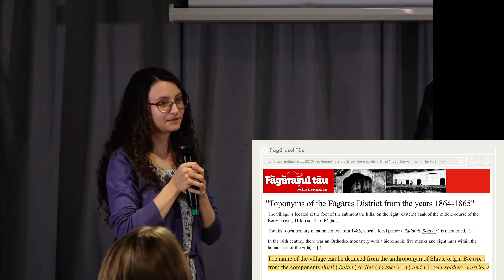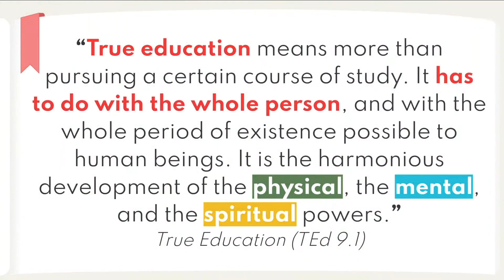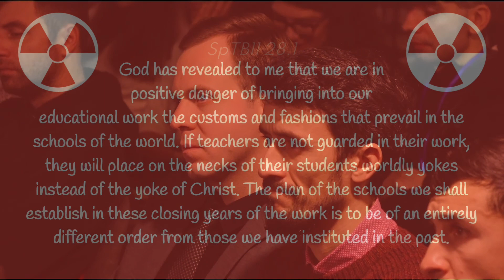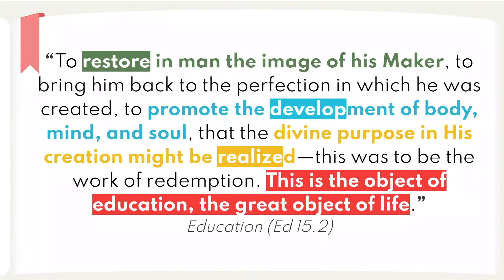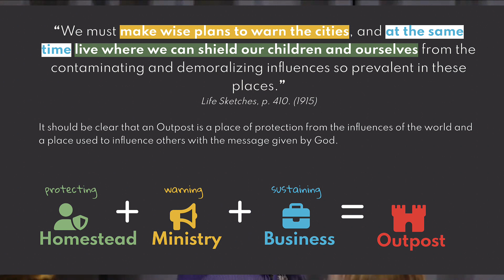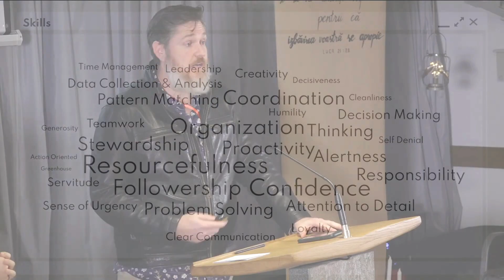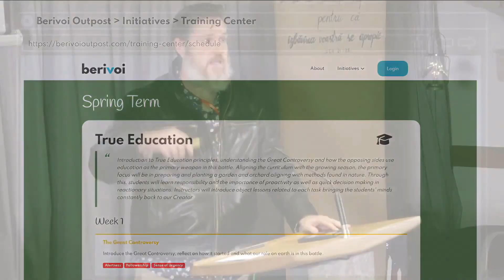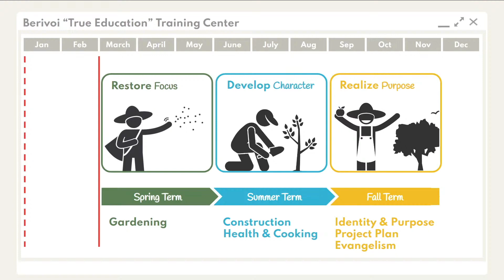Berivoi Training Center - Student Introduction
The main goal of the Berivoi Training Center is to help the students discover God’s purpose for them. Here they are taught skills and mental frameworks to be successful in this life as well as in the eternal life to come.